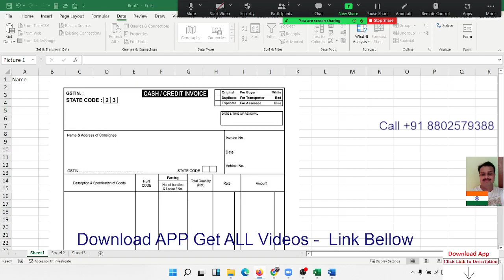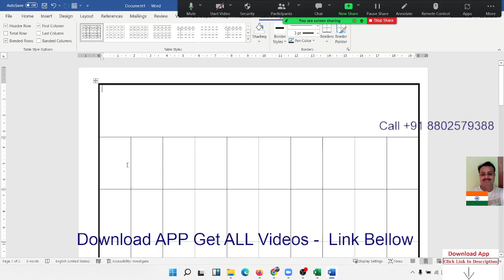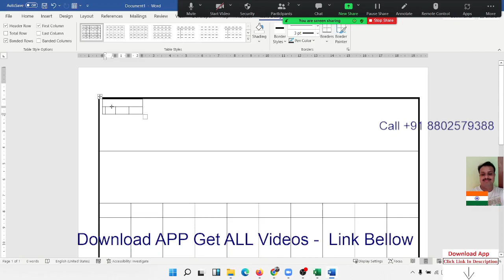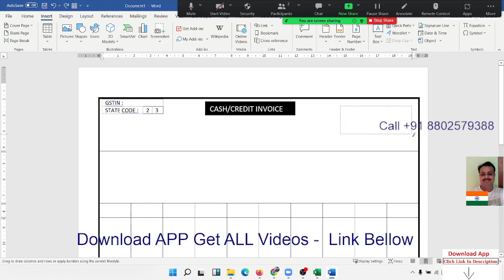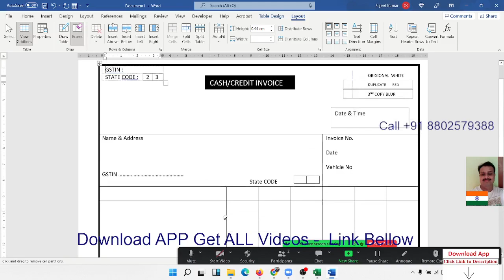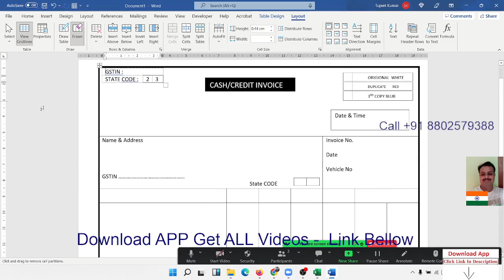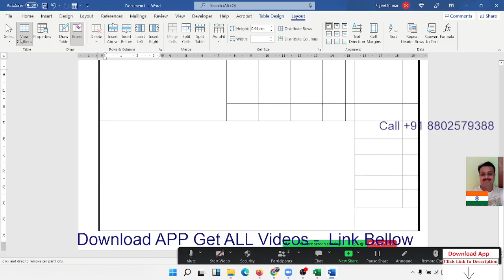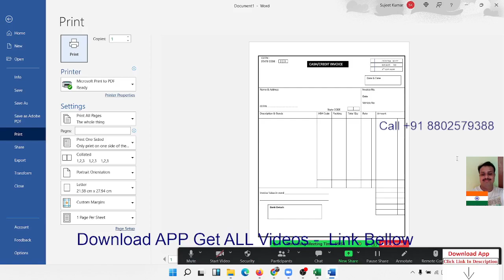MS Word Classes Day 3